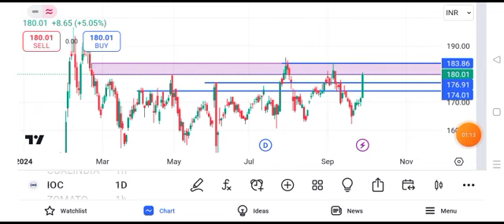ioc share news today || ioc share latest news